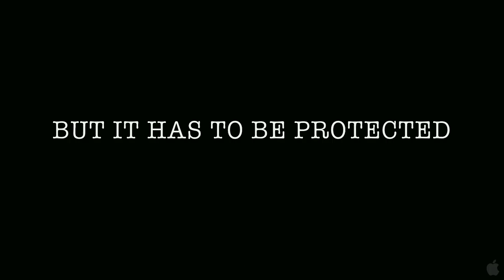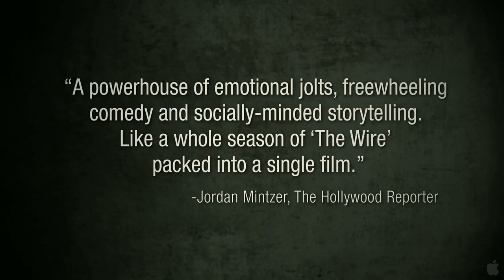Polisse Movie Trailer 2011